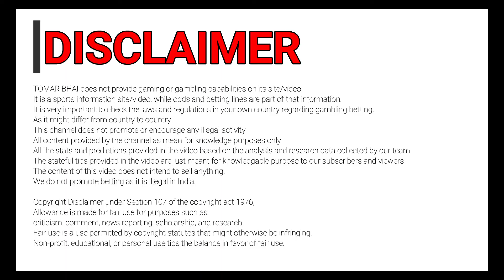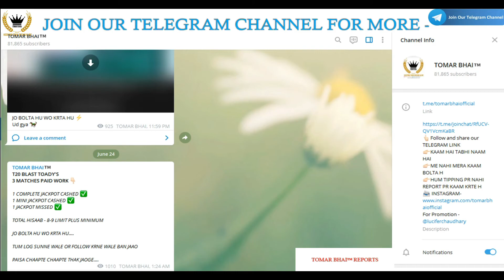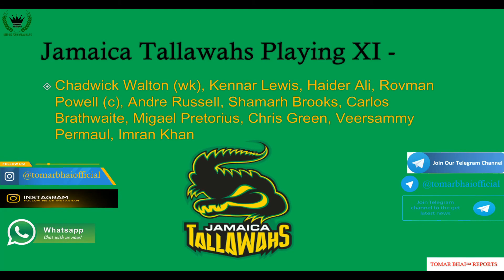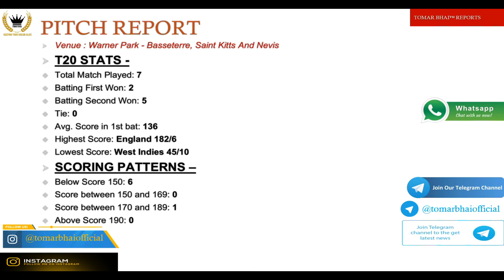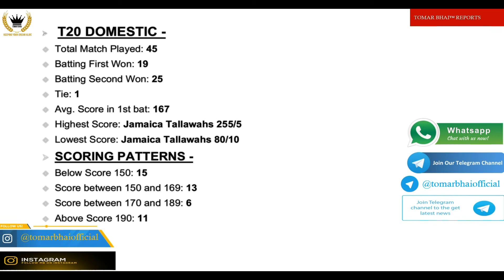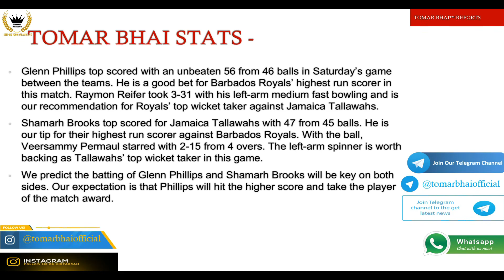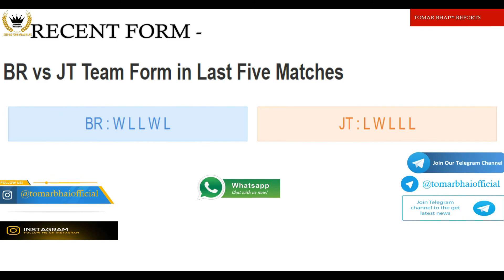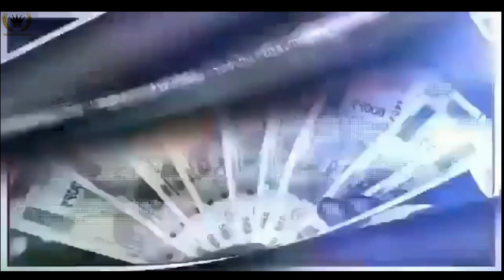CPL MATCH NO.10 BARBADOS ROYALS VS JAMAICA TALLAWAHS MATCH PREDICTION | CPL BR vs JT Dream11 Team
CPL MATCH NO.10 BARBADOS ROYALS VS JAMAICA TALLAWAHS MATCH PREDICTION | CPL2021  BR vs JT Dream11 Team @TOMARBHAI

( @tomarbhaiofficial - insta handle)
BR vs JT Dream11 Team Prediction
BR vs JT  Team Prediction
BR vs JT Match winner
BR vs JT Match Prediction
BR vs JT cpl match winner
BR vs JT cpl match prediction
TOMAR BHAI™️ | TOMAR BHAI REPORTS | TOMAR BHAI TIPPER | TOMAR BHAI™️ TELEGRAM CHANNEL|IPL2021 REPORT
TOMAR BHAI™️ TEASER
TOMAR BHAI REPORTS
TOMAR BHAI TIPPER
TOMAR BHAI ANALYST
TOMAR BHAI OFFICIAL
TOMAR BHAI TELEGRAM CHANNEL LINK
All Upcoming Cricket Leagues in 2021
All Upcoming Cricket Leagues Schedule 2021
All Cricket Leagues Schedule
All Upcoming Cricket Leagues 2021
TOMAR BHAI TELEGRAM CHANNEL
TOMAR BHAI ORIGINAL CHANNEL
BBL BIG BASH LEAGUE
INDIAN PREMIER LEAGUE 2021
Cricket  match reports
DREAM11
DREAM11 TEAM
CRIC11
CRIC11 TEAM
PLAYING11
CARIBBEAN PREMIER LEAGUE 2021
👉 Full Details of Today Match Prediction 👉 Barbados Royals Reviews 👉 Jamaica Tallawahs Reviews 👉 Favorite Team in Today Match Prediction 👉 Winning Chances of Today Match for the Both Teams 👉 Toss Prediction in Today Match Prediction 👉 Pitch Report and Conditions 👉 Weather Report for Today Match 👉 Who Will Win Barbados Royals vs Jamaica Tallawahs, 10th Match IPL 2021 👉 Full Match Info 👉 Venue Details, Facts, and History 👉 Venue Scoring Pattern in T20s 👉 Barbados Royals Squad 👉 Jamaica Tallawahs Squad
Caribbean Premier League 2021 | Advance Matches Prediction | IPL 2021 Match Prediction LEAGUE | CRICKET PREDICTIONS | Full Preview Caribbean Premier League 2021 | CPL 2021 | CPL-2021 All Teams Squad

Who win Cpl 2021 cup. CPL LIVE MATCH CPL SQUAD NEWS CPL MATCH PREDICTION ONLINE